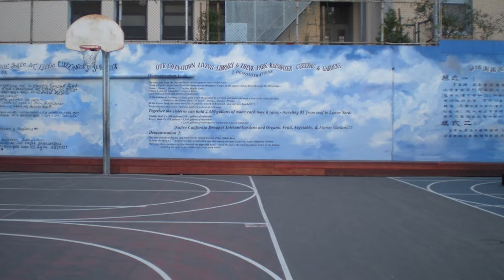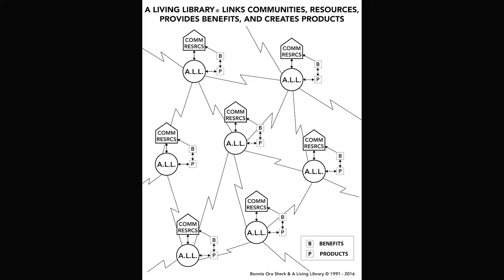Biennale Arte 2017 - Bonnie Ora Sherk